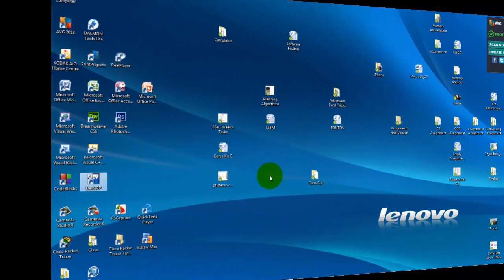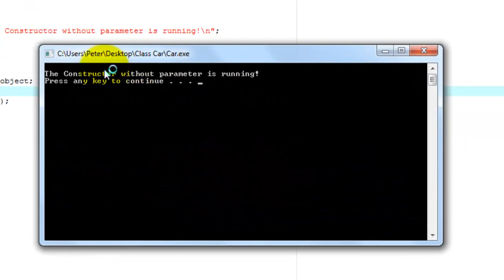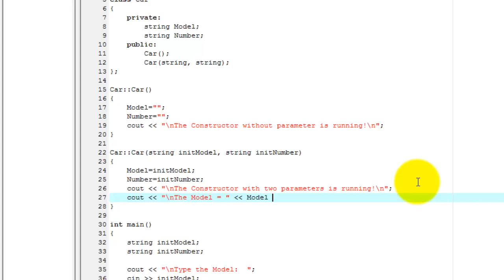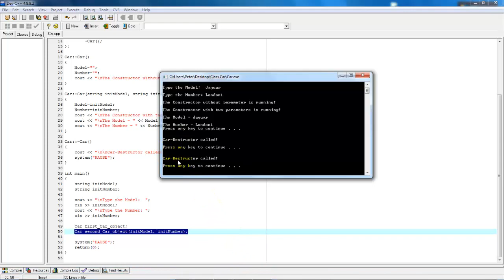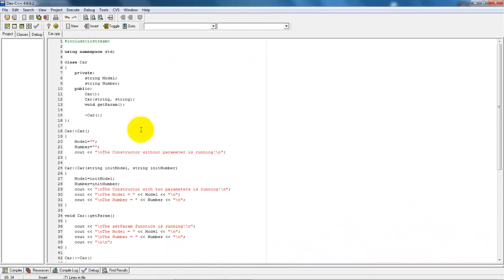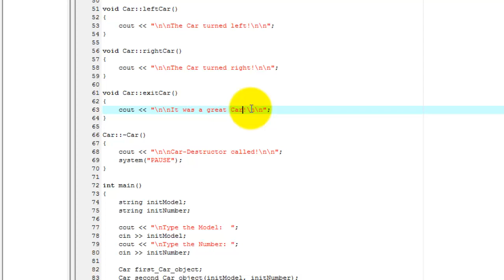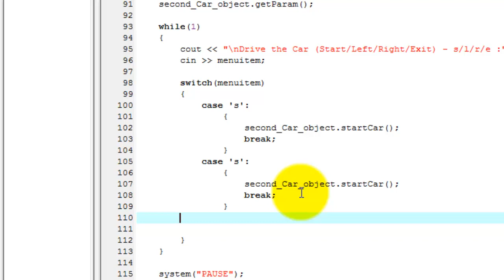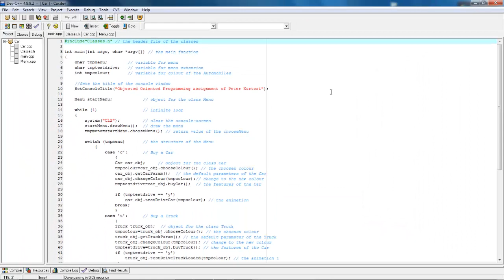The way of the Object Oriented thinking - Part 3.